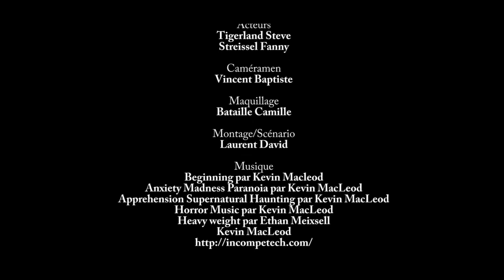Paranoia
A short horror film about a man returning home and trying to sleep while an intruder attempts to break in.  Is it really happening or is he just paranoid?